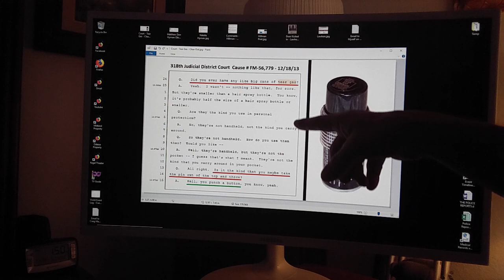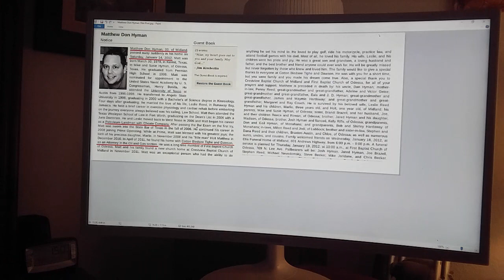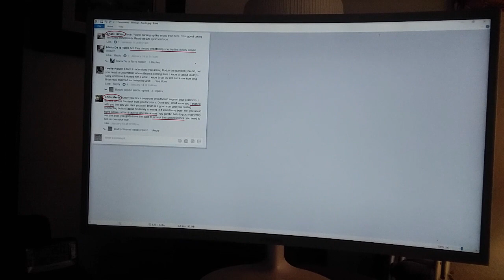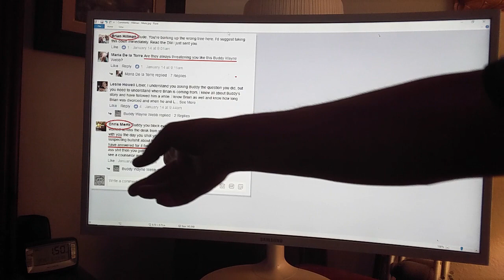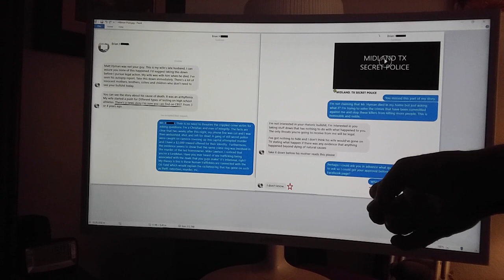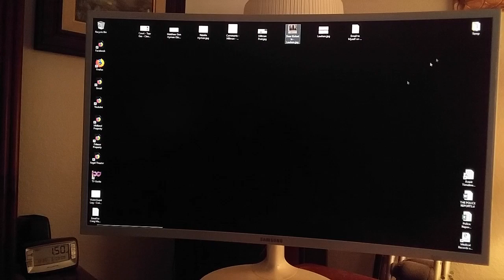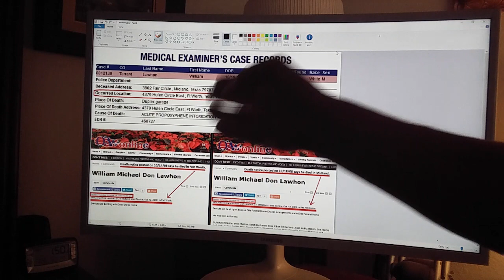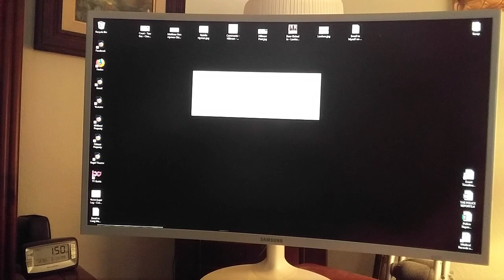MOTIVE FOR MURDER - MATT HYMAN DEATH?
This video talks about a home invasion that happened on January 14, 2012, two weeks before the murder attempt and I'm asking the question if the young Landman/Attorney Matt Hyman died in my home.

I had placed electricity on my bedroom knob after I figured out that somebody was trying to come into my room and that was the same day that Matt Hyman had died of an unknown heart condition.